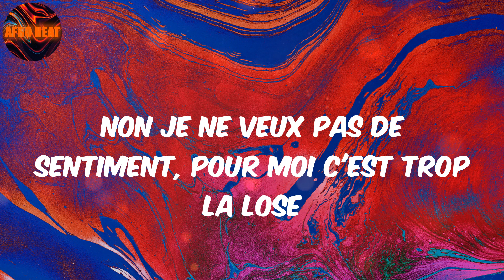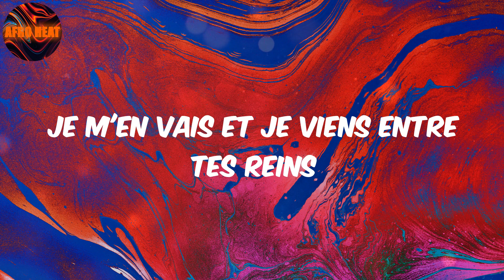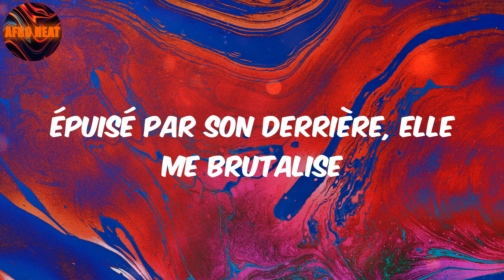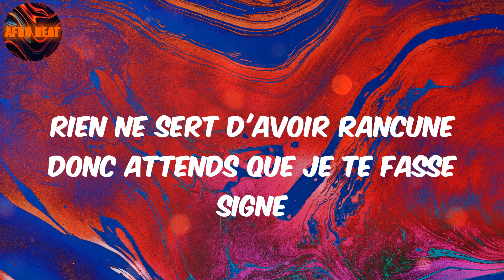Ε. Signaler (Lyrics) Damso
Lyrics:
Yeah
J'l'ai signalé, ouais
J'l'ai signalé, ehh
Je t'invite à tout refaire comme les fesses de Kylie Jenner
J'peux séparer la mer mais j'peux pas rassembler nos cœurs
Dangereux délinquant ambitieux, OG Larry Hoover
Bien sûr que t'es sur la liste pourtant, il n'y a plus de videur
J'fume jusqu'à plus gousse
J'veux pas qu'on s'allonge, je veux qu'on couche
Pote-ca dans la chambre, dans la douche
Crie pas je suis sur écoute
Faut pas semer de doutes
Il n'y a pas que toi sur ma route
Non je ne veux pas de sentiment, pour moi c'est trop la lose
J'deviens incontinent quand tu parles d'amour
Tu viens de mon continent ouais si j'en crois ton boule
J'te ferai plus de compliments je vois que tu casses déjà les couilles
J't'ai vue sur les réseaux
J't'ai signalée (J't'ai signalée)
J'ai vu ton boule sur les réseaux
J'l'ai signalé (j'l'ai signalé)
J't'emmènerai sur la lune dès que je termine de faire ma thune
Des maîtresses j'en ai pas qu'une donc attends que je t'fasse signe
Tout seul dans ma bulle, solitaire ma seule lacune
Rien ne sert d'avoir rancune donc attends que je t'fasse signe
Laisse-moi juste une dernière chance
J'te ferai tout oublier, diamant sur collier
Accorde-moi juste une dernier danse
Te voir te dandiner, remplir les pointillés
Des maîtresses j'en n'ai pas qu'une donc attends que j'te fasse signe
Rien ne sert d'avoir rancune donc attends que j'te fasse signe
Je l'ai signalé (j'l'ai signalé)
Cachotteries dans parking sous-terrain
Je m'en vais et je viens entre tes reins
Loin des menottes, genoux au sol
Des racistes de l'école
Balade en carriole sur fond de marivole, du blanc cassé sur les pommettes
Elle s'essuie pour pas se faire cramer par son mec, nan
Un coup d'un soir j'lui ai dit honnêtement
J'te dirai pas "je t'aime" pour que tu t'évanouisses
J'te prendrai à l'hôtel entre sacs et valises
J'veux de l'or sur ma montre, fuck le mécanisme
J'la vois nue première rencontre, j'me volatilise
Épuisé par son derrière, elle me brutalise
Me brutalise
J't'ai vue sur les réseaux (j't'ai vue sur les réseaux)
J'ai vu ton boule sur les réseaux (j'ai vu ton boule sur les réseaux)
J'l'ai signalé (j't'ai signalée)
Des maîtresses j'en n'ai pas qu'une donc attends que je te fasse signe
Rien ne sert d'avoir rancune, donc attends que je te fasse signe
Des maîtresses j'en n'ai pas qu'une donc attends que te fasse signe
Eh